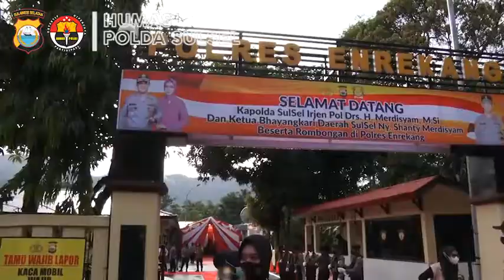KUNJUNGAN KERJA KAPOLDA SULSEL DI POLRES ENREKANG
Video dari M A